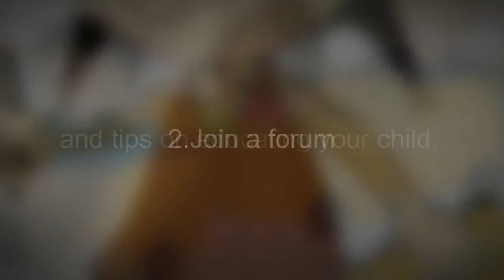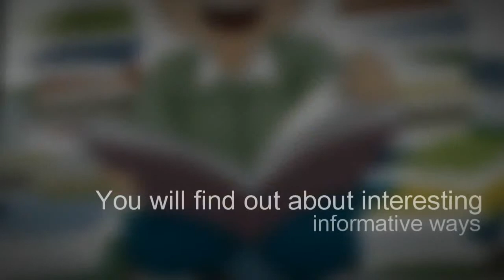Homeschooling Step by Step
When you make an important decision to educate your children from home. You must make sure you have all the correct information to give your children the best opportunities for a solid education.

1. Find local support groups

Go online and find home school groups and then put in your location, a support group will be able to assist you every step of the way. You will be able to acquire interesting information and tips on educating your child.

2. Join a forum

Joining a forum will offer you with all sorts of home school topics, included on these forums will be tips on successfully starting home schooling for your children. You will be able to post any questions you may have and get responses from other parents that have more experience in home schooling.

You will find out about interesting informative ways to educate your children. Products advertised are up to date and will keep you ahead of the times when it comes to homeschooling your children step by step.

4. Invest in "how to" books for homeschooling

Find out if the author was a veteran homeschooler who demonstrates success in the field of homeschooling. "How to" books are a great way to learn step by step methods when teaching your children.

5. Purchase educational material at a local store for teachers

These stores offer educational toys, games, school supplies and great workbooks to get you started to start teaching your children from home.

6. Go to The Curriculum Fairs

Find out about upcoming events you can attend, you should plan to buy a curriculum that will suit you and the needs of your children.

Make sure you join HSLDA (Home School Legal Defense Association). It will cost you $100 for a year and it covers and protects your whole family. It ensures your rights to home school your children.